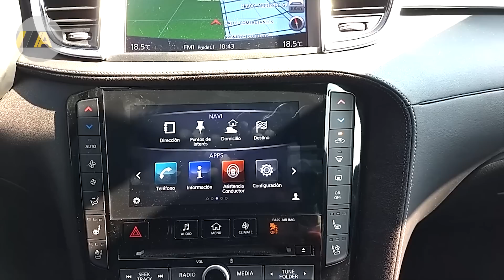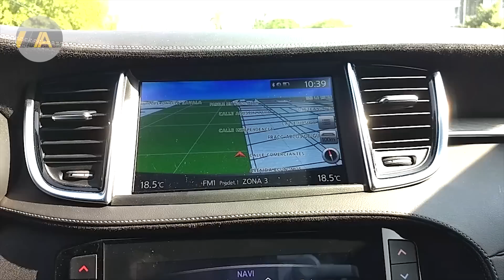Infiniti QX50 2019 - Ponganle una CAJA NORMALl!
Siendo el modelo más reciente de Infiniti y con el motor más moderno, nos extraña la decisión de acoplarlo a una caja CVT que definitivamente le roba la chispa al motor.

Sin duda con el diseño exterior e interior pero con una caja automática convencional las cosas serían muy diferentes.

Precios y versiones en México:
Luxe - $749,900
Essential - $813,900
Sensory - $899,900